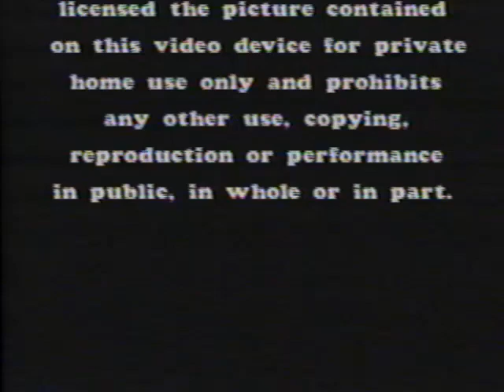Hello Mary Lou: Prom Night II (1987) Virgin Vision VHS opening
Opening of the 1988 Virgin Vision VHS release of Hello Mary Lou: Prom Night II. Ah, the nostalgia!